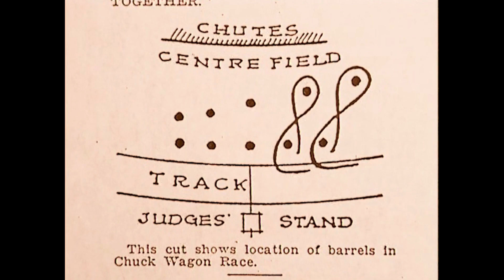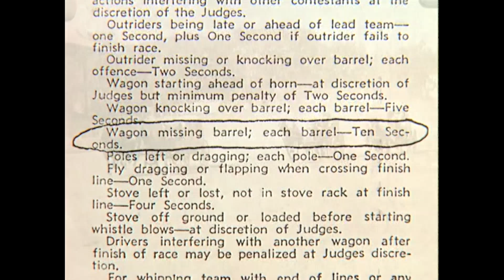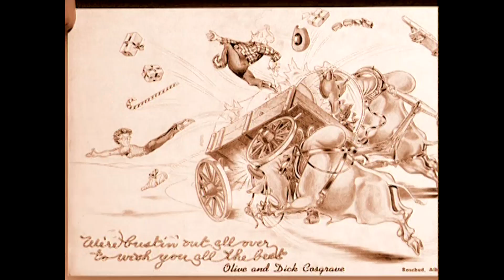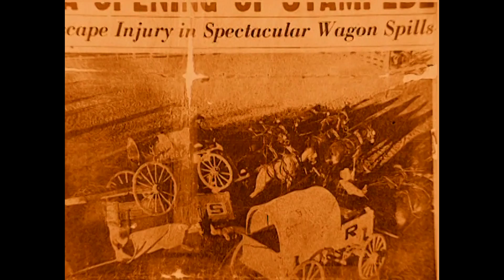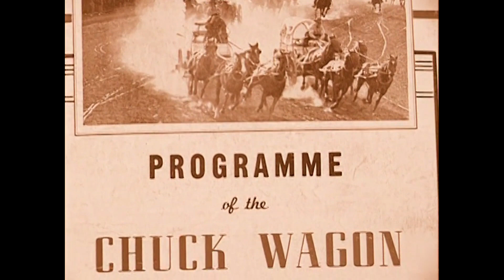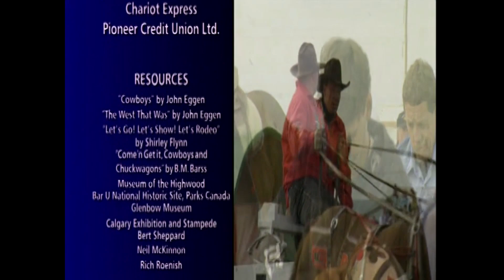The First Rangeland Derby 1923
100 years ago the open range chuckwagon rumbled onto the Calgary Stampede racetrack. The 100th anniversary of chuckwagon racing in 2023! The old Open Range chuckwagon moves from being the cowboys' mobile kitchen for trail drives and roundups to a four horse racing vehicle on the Calgary Stampede racetrack. In 1923 Guy Weadick organized the very first Rangeland Derby with horses, cowhands and chuckwagons drawn from ranches all around the Calgary area. This unique and spectacular race helped Calgary differentiate itself from other rodeos and earn world wide attention. Even the first pancake breakfast, hosted by competitor Wildhorse Jack Morton, has become not just a Calgary, but a western Canadian tradition. The range and racing chuckwagon are a vital part of Calgary's western heritage: the place known world wide as the Stampede City.